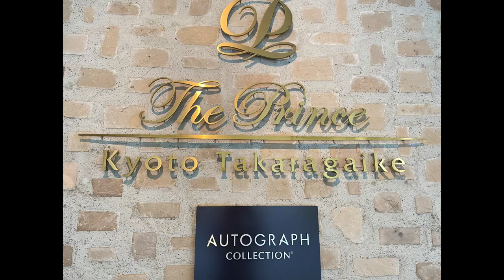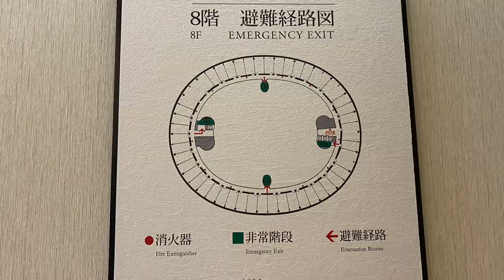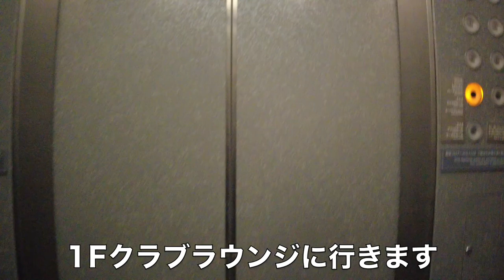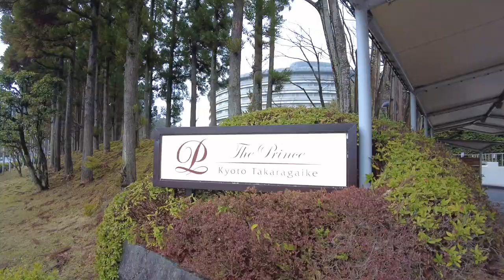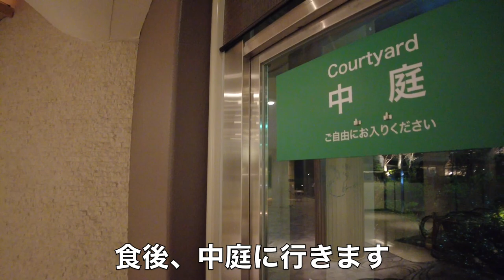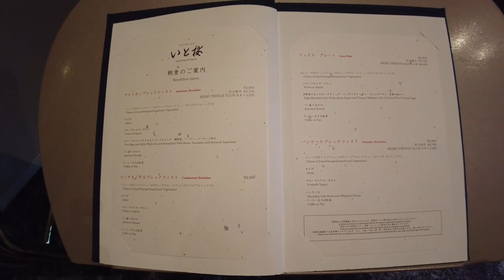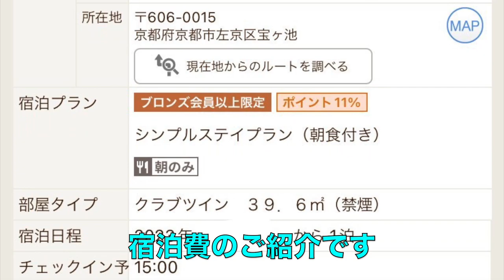【ザ・プリンス 京都宝ヶ池、オートグラフコレクション】最上階クラブツインに宿泊！クラブラウンジも利用！お部屋、ラウンジ、周辺、朝食、宿泊費などご紹介！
ザ・プリンス 京都宝ヶ池オートグラフコレクションに泊まりました。
宝ヶ池の北側にあるホテルです。
静かでゆっくりホテルステイ出来ました。
クラブラウンジもたっぷり堪能しました。

【目次】
00:00 スタート
01:48 お部屋紹介
05:15 アメニティ
07:10 くまちゃん登場
08:28 クラブラウンジ（アフタヌーン）
10:02 お土産物やさん
10:48 コーヒー担当しろくまくん
12:47 外へ散策
14:34 カクテルタイムへ
17:06 朝食1F いと桜
18:21 宿泊費

●楽曲
MusMus

●効果音
効果音ラボ